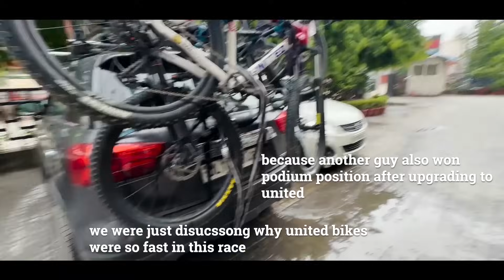Slipped on High Speed while Racing | MTB EXTREME RACE